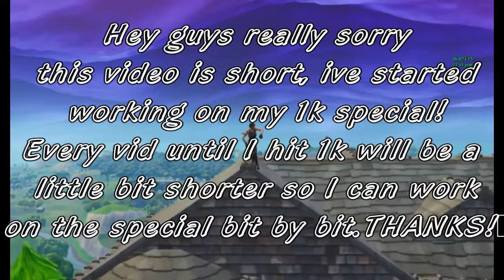6piece Nugget - Sniping.exe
6piece Nugget - Sniping.exe